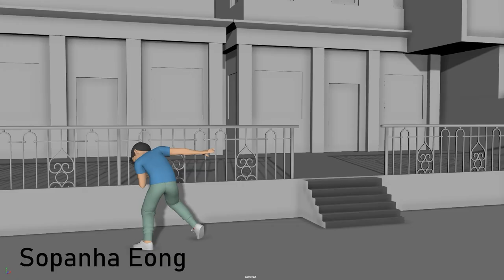Student Animation Demo Reel 2023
Hi guys, I want to show the best animation done by all my student who finish my program or they complete at least a couple of full body shot under my mentorship

Congratulation to all of them